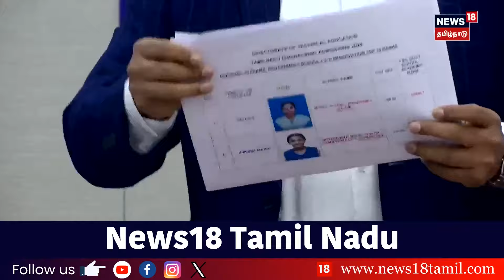TNEA Admissions 2024 | பொறியியல் கலந்தாய்வு Rank List- கலந்தாய்வு எப்போது? | Engineering Counselling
list=PLZjYaGp8v2I8Jl8PfHo2MQdWKs42-15cX